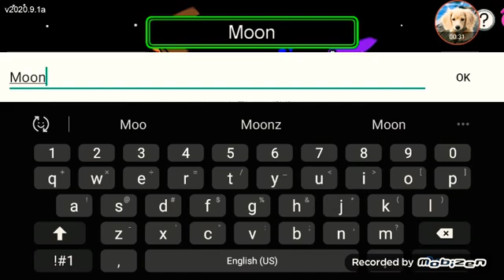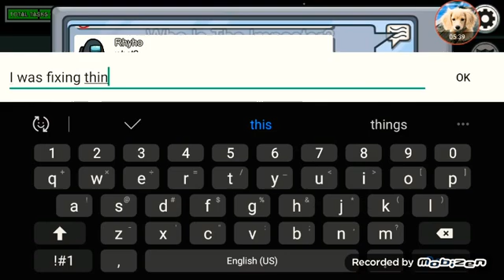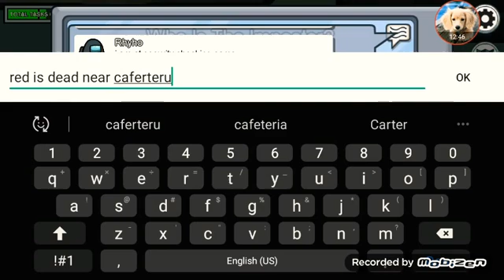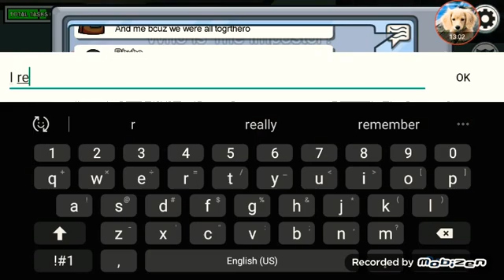AMONG US Again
so i hope u guys enjoyed this